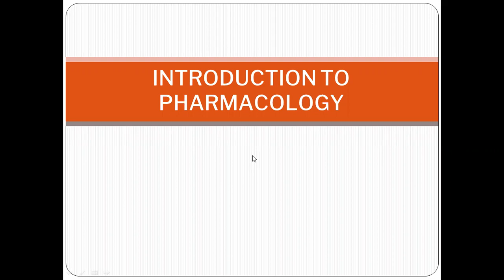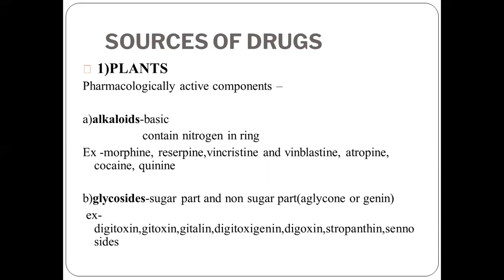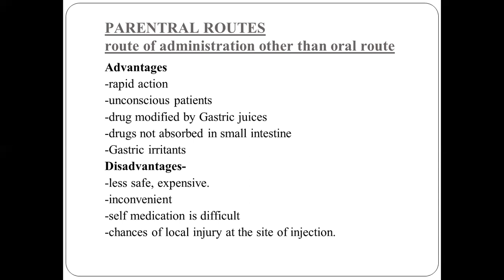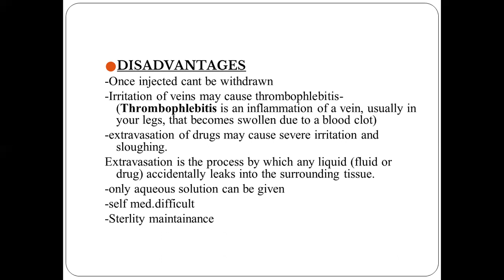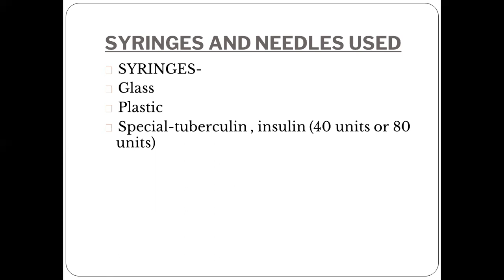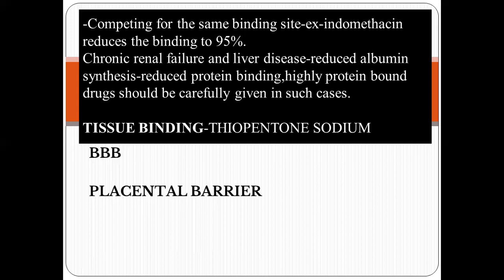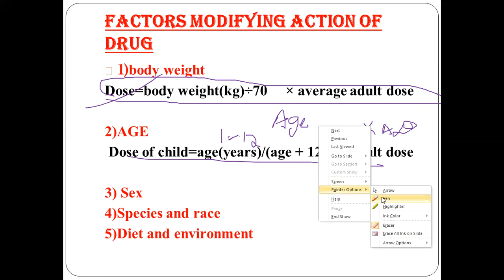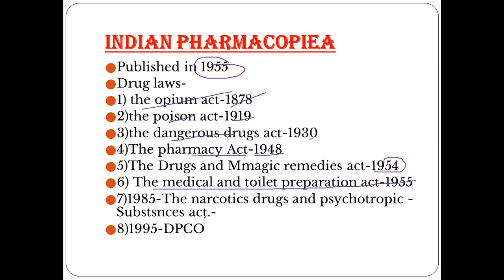Pharmacology for Nurses and Paramedics....For Nursing Competitive Exams.....